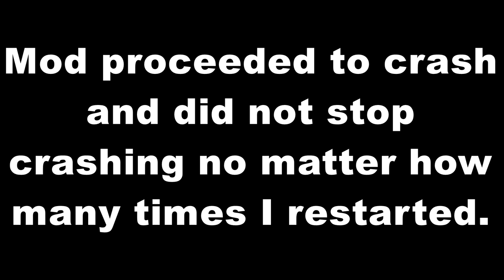The Simpsons Hit & Run - Springfield Truck Simulator Mod by kRoLLiK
A new mod from the one who made the RC race! This time, it's a diesel truck! Which is quite a unique experience for SHAR, unfortunately, I had trouble with the time limits, so don't expect me not to cheese it quite a bit.
Also, my official downloads server!